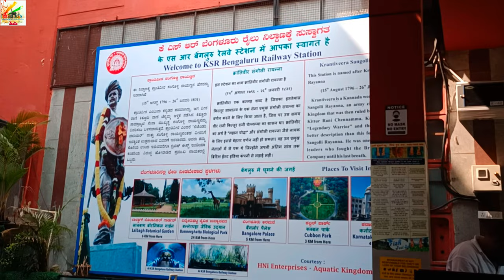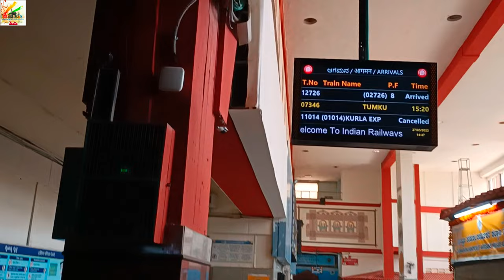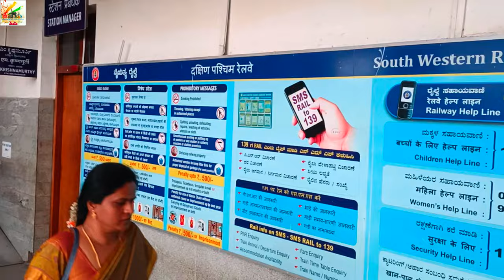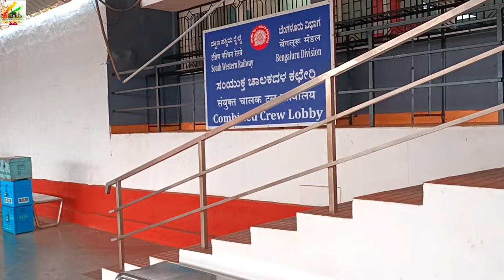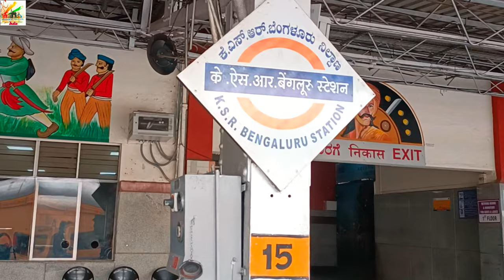KSR Bengaluru City Rail Station |Krantivira Sangolli Rayanna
The railway station is served by City Railway Station metro station on the Namma Metro's Purple Line, which opened on 30 April 2016. Later that year, the Bangalore Metro Rail Corporation Limited (BMRCL) decided to construct a foot overbridge from the metro station until the boundary of the railway station, while the South Western Railway, would complete the rest of the work.[5][6] The foot overbridge connecting platform 10 with the metro station was opened on 18 February 2019. The BMRC reported that monthly ridership at the metro station was 175,000 passengers per day prior to opening the bridge, and increased to 250,000 two months after its opening.[7]

The railway station is also served by Kempegowda Bus Station.
 Bangalore City Railway Station, officially Krantivira Sangolli Rayanna station,[1] (station code: SBC[2]) is the main railway station serving the city of Bangalore, Karnataka, India. It is the busiest railway station in South Western Railway zone of Indian Railways.
The establishment of the British cantonment in 1809 made Bangalore a crucial military hub in South India. Soon enough, a need arose to establish more transportation links between the new civil and military outpost with the colonial administrative headquarters in Madras. In the 1840s, proposals for these railway lines were debated in the railway lines were debated in the British Parliament, a move supported by traders and shipping companies. In Bangalore, it was Sir Mark Cubbon who pushed for the development of the railway link during his tenure as the Commissioner of Mysore and Coorg. He proposed a railroad project connecting Mysore and Madras through Bangalore and Calicut but the plan was stalled. The line was initially meant for military purposes -for transporting soldiers, grains and ammunition but was later made open to the public. Lewin Bentham Bowring took over as the commissioner of Mysore and the land for the railway project was donated by the Mysore government. The train that chugged from Cantonment was called `Bangalore Mail', which is the oldest running train in Indian Railways. The year 1864 also saw other crucial developments in Bangalore. The railway link was a turning point in the history of the city as it encouraged immigration from the rest of the country. Trade witnessed a huge boost, many potters from Madras also settled down in the Cantonment around the same time, leading to the establishment of Pottery Town.[3]

In 1944, the rail network was nationalised. On 14 April 1951, the three major networks administered by the erstwhile Madras and Southern Maratha Railway, the Southern Indian Railway and Mysore State Railway were joined to form Southern Railway.

Due to historical reasons, the headquarters of the erstwhile Mysore State Railway was located in Mysore though Bangalore was the hub of operations. To improve administration and enhance monitoring, Bangalore Division was inaugurated on 27 July 1981.[4]

The metre-gauge lines bound to Hubli, Mysore were converted into broad gauge in the 1990s.